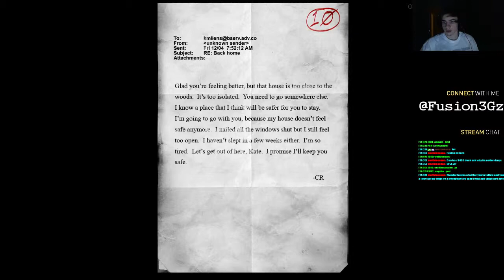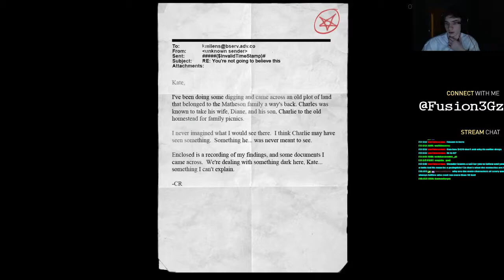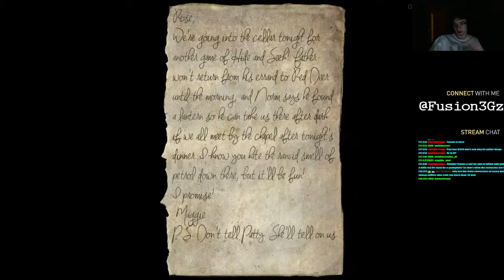Slender: The Arrival FULL GAME (Part 4)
Had a blast streaming this for MezzoDave's birthday -- Watch live